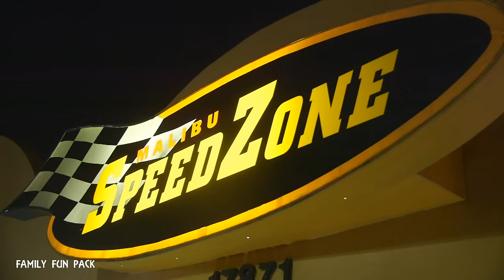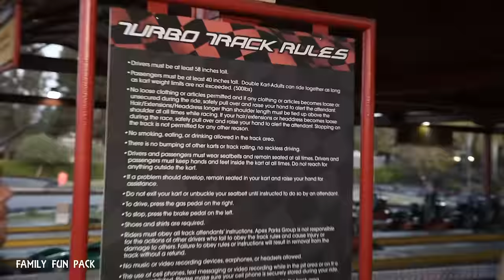Family Fun at the Arcade! Go Karts, Video Games & Air Hockey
We had a pretty fun day at the race track, racing go karts and doing arcade games!  This is something we haven't done before, so the kids had a great time.